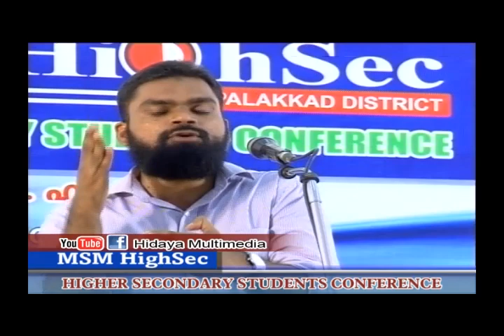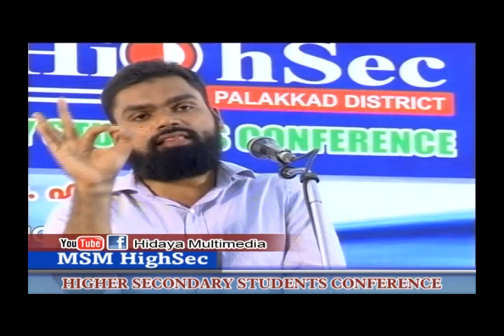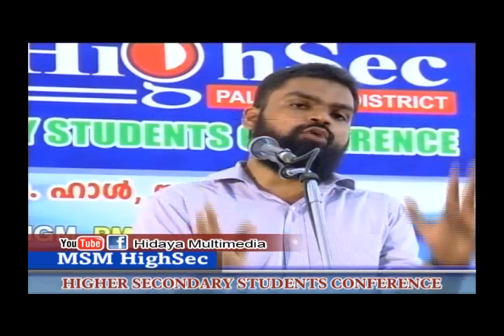പെണ്‍കുട്ടികൾക്ക് എന്ത്കൊണ്ട് ഫ്രീഡം ഇല്ല..? | മുസ്തഫ തൻവീർ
Penkuttikalkku Enthu Kondu freedom Illa
PALAKKAD HIGHSEC
MUSTHAFA THANVEER
HIDAYA MULTIMEDIA